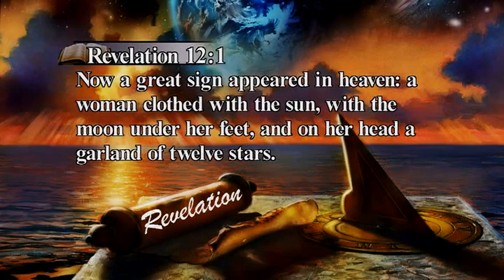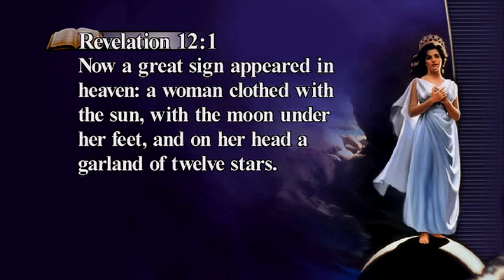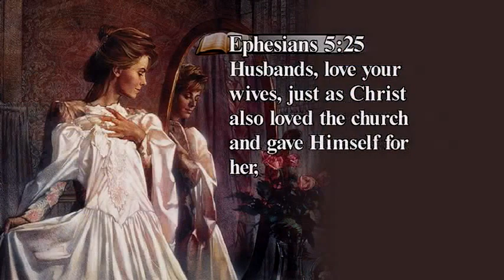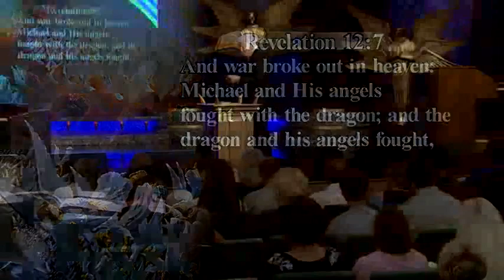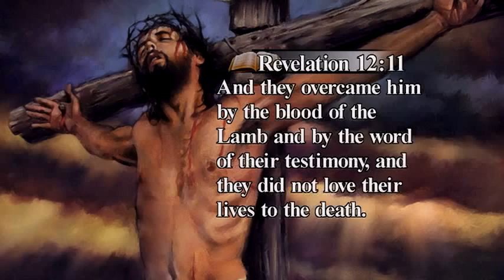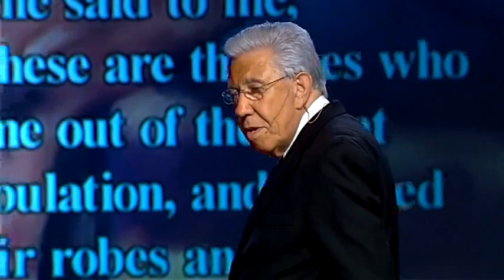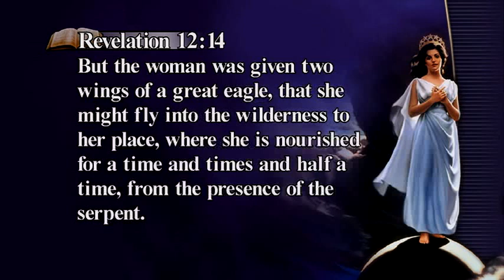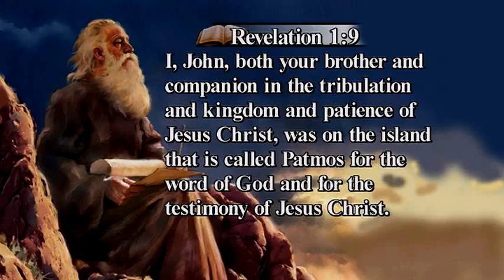Revelation 12 - War in Heaven - Kenneth Cox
Kenneth Cox presents a message on Revelation 12 and a woman, a dragon and a war in heaven. What does this prophecy mean? What do the 1,260 days mean? A woman symbolizes the church in the Bible. The great dragon in this chapter is identified as Satan.

12:1-2 The Bible portrays the great controversy between Christ and Satan in terms of three characters: the Dragon, the Woman, and the Man Child. They are first introduced in Eden where the dragon won an initial engagement with the woman. Bitter conflict ensues between the serpent and the woman, between his seed, and her seed. Ultimate victory comes through a single Seed of the woman, who crushes the serpent’s head, at the same time suffering a deadly bite to the heel. Genesis 3:15. Chapter 12 of Revelation portrays the whole sweep of the drama from its origin in heaven, to Satan’s attack on Jesus, through the persecutions of the Dark Ages, until the final conflict at the time of the end.

Throughout the Bible a pure “woman” is a symbol of God’s true church while a harlot represents a corrupt church. Hosea 1:2; Ezekiel 16; 2 Corinthians 11:2.

12:3-6 The “great red dragon” is identified in verse 9 as Satan. However, he routinely uses others to persecute, deceive and destroy. Genesis 3:1-13. The “seven heads of ten horns and seven crowns” represents the nations or governments which Satan has used to persecute God’s people. In verse 4 we see an attempt to destroy Jesus at His birth, and can identify Pagan Rome in the person of King Herod as the agency Satan is working through. Matthew 2:13-18. In verse 6 the dragon forces the woman to flee into the wilderness for 1,260 years, the time when Papal Rome is in power persecuting God’s faithful church. Even though he uses others as his agents, the dragon is Satan.

The dragon casts a “third part of the stars of heaven… to the earth.” This represents the angels who joined Lucifer in his rebellion, and were cast out of Heaven with him. Revelation 12:7-9.

War in Heaven

12:7-9 Here we are brought back in time to the very beginning of the Great Controversy between Christ and Satan when Lucifer, the foremost angel in Heaven, fostered rebellion and was expelled with his angel followers by Michael (Jesus) and his angels. Luke 10:18. Now he fights against Christ by attacking His people, His truth and His character. 1 Peter 5:8.

It is said that Satan “deceiveth the whole world.” Satan has effectively substituted truth with lies on many points including: the character of God, creation, His law, the Sabbath, the state of the dead and the way of salvation, to name just a few. Huge numbers of people, including many Christians, have been deceived into believing and supporting these lies. The only way to keep from being deceived is to have a firm grounding in Bible truth and a solid relationship with Jesus. The popularity and widespread acceptance of a doctrine does not mean that it is true.

12:10-12 The event of the death, resurrection, and enthronement of Jesus constitutes the decisive battle of the great controversy. It was at the cross that Satan was defeated (John 12:31-32; Luke 10:17-19).

Satan is the “accuser of the brethren.” Zechariah 3:1. He presents to us and to God every sin, mistake and character flaw as a reason that we should belong to him as his rightful prey, but “the blood of the lamb” “cleanseth us from all sin.” 1 John 1:7.

Christ’s faithful people “loved not their lives unto the death.” They would rather die than dishonor Him. They love Jesus more than the trivial pleasures of this world. With Jesus as their Shepherd they do not fear the devil’s “great wrath.”

12:13-17 All heaven rejoices over the great victory. But the dragon now vents his wrath on his remaining earthly target, the woman. Whenever Christians remain true to Christ and will not be turned or compromise their beliefs, Satan’s anger is aroused and he excited persecution against them. The church was forced to flee to the uninhabited “wilderness: for “a time, and times, and a half a time,” the 1,260 year period of Papal domination.

At the end of time, shortly before Christ returns, the dragon will inspire his agents to make “war” on the “remnant,” those who have remained true and not apostatized. This remnant is said to “keep the commandments of God.” They are not trying to earn their way to heaven, but they keep them because they love their Creator and Savior. Jesus said, “If ye love me, keep my commandments.” John 14:15. The Holy Spirit living in them brings them into harmony with God’s law and with His character. As Jesus says through His prophet, “’I delight to do thy will, O my God: yea, thy law is within my heart.'” Psalm 40:8.

Jesus gives His “testimony” through His prophets. In the end of times the gift of prophecy will still be active in the remnant church. Acts 2:17; Revelation 19:10; 22:9.

Thanks to Kenneth Cox Ministries for the use of their film.